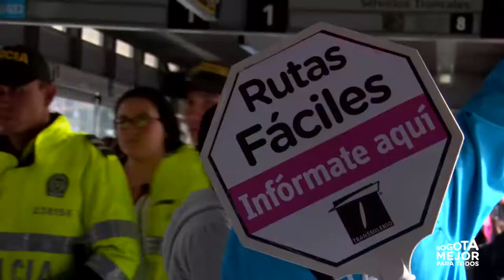Rutas fáciles de Transmilenio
Las rutas fáciles de Transmilenio cambian para atender mejor la demanda en las horas pico: serán más cortas, rápidas y frecuentes.